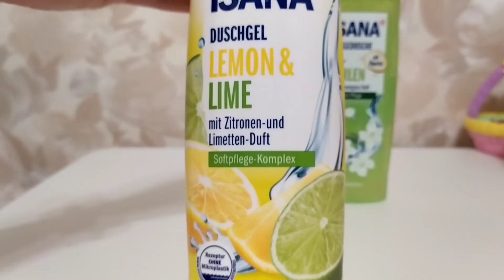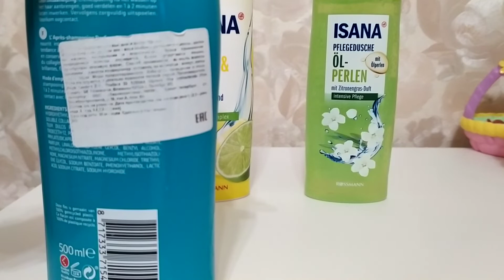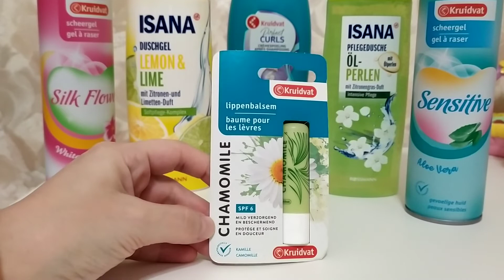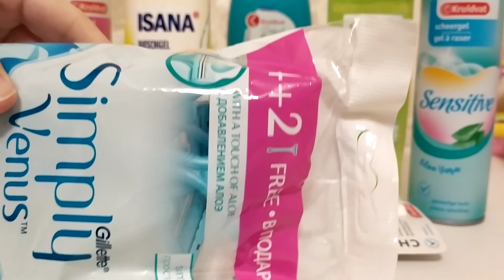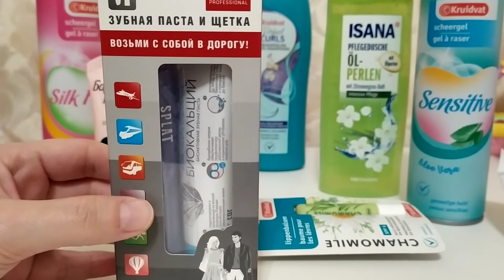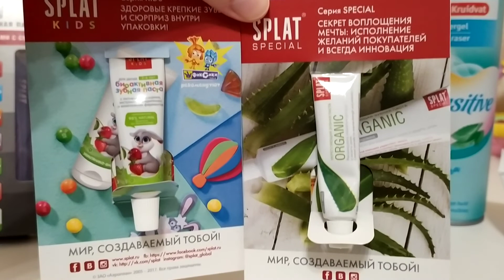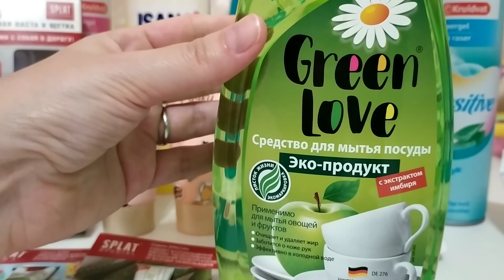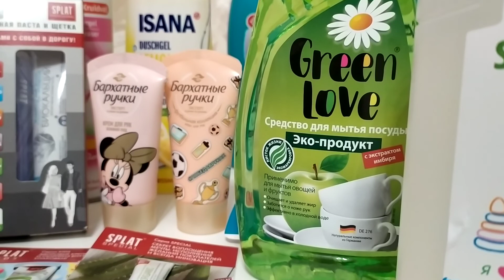Заказ Watsons, Полное Разочарование!!!!!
Станки для бритья GILLETTE Simply Venus одноразовые

199,00 РУБ

Гель для душа ISANA Лимон и Лайм

149,90 РУБ

Гель для душа ISANA с маслами лемонграсс

149,90 РУБ

Гель для бритья KRUIDVAT шeлковый цветок

299,00 РУБ

Кондиционер для волос KRUIDVAT для вьющихся волос

319,00 РУБ

Гель для депиляции KRUIDVAT для чувствительной кожи

299,00 РУБ

Бальзам для губ KRUIDVAT ромашка&эхинацея белый

134,00 РУБ

Крем для рук БАРХАТНЫЕ РУЧКИ основной уход

59,90 РУБ

2шт

Гель для мытья посуды CLEAN IT ромашка

59,90 РУБ

Продаж

Средство для мытья детской посуды SYNERGETIC Биоразлагаемое

87,00 РУБ

Средство для мытья посуды GREEN LOVE

169,00 РУБ

126,75 РУБ

Дорожный набор SPLAT биокальций зубная паста +щетка

149,00 РУБ